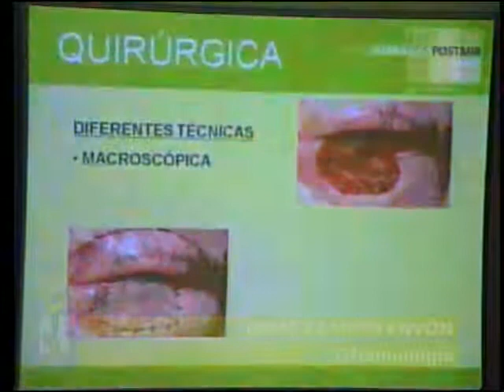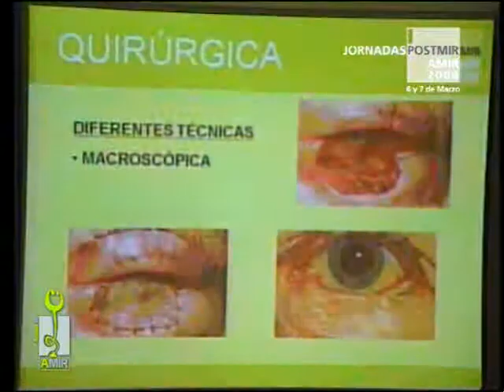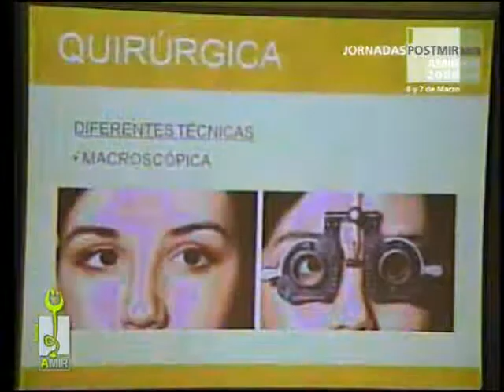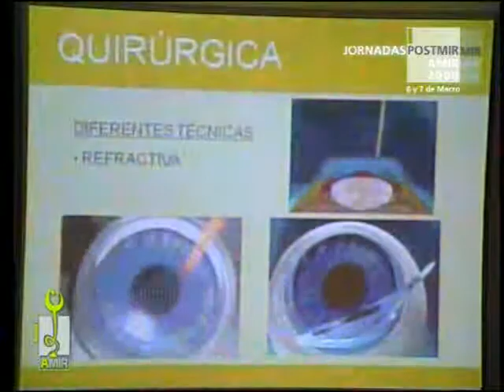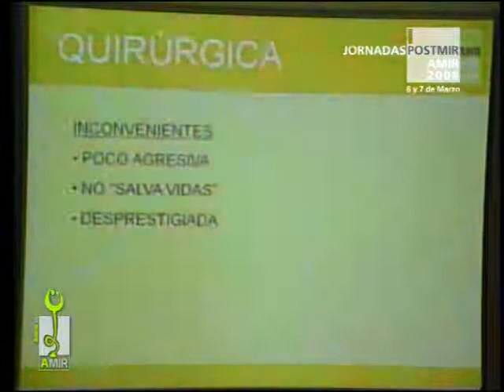Oftalmología - 2ª Parte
I Jornadas PostMIR AMIR 2008